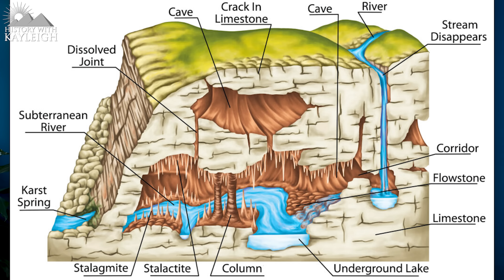Our 300,000 Year Old HUMAN Origin Story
Our species’ origins story comes from North Africa, to be exact, the country of Morocco. When the researchers first came across the fossilized human remains, they were under the assumption that these remains belonged to Neanderthals, but after they thoroughly inspected the bones and conducted more research they came to the conclusion that these remains belonged to the earliest Homo sapiens ever discovered.
And now nearly 60 years later, these are still the oldest fossilized Homo sapiens remains that we have ever discovered on this planet, and it shows that the origins of our species lie in the North-west of the African continent.